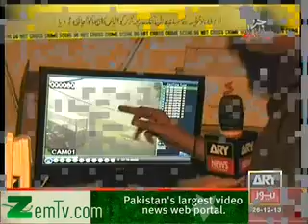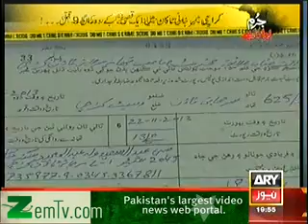Jurm Bolta Hai 26th December 2013 Tune pk